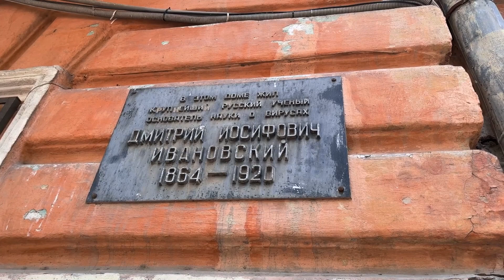Исторический центр Ростова